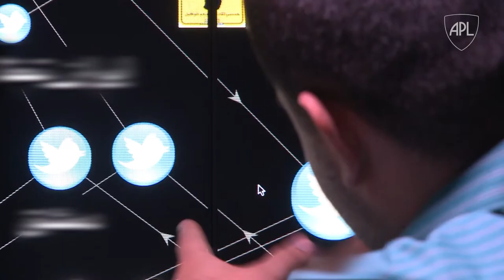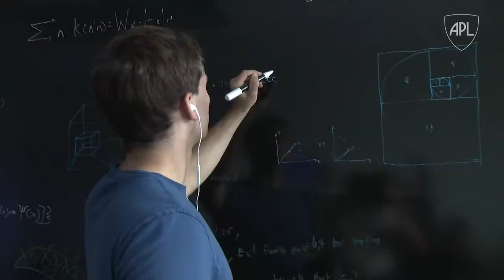Data Science at Johns Hopkins APL: Join Us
The volume of data critical to our national security is growing faster than the number of data analysts who can protect our networks and systems, making it harder to stay ahead of the many threats to our nation. At the Johns Hopkins Applied Physics Laboratory, we’re developing solutions to tackle the most critical cyber challenges.

Ready to join APL’s team of problem solvers? Learn more about career opportunities at APL and apply for these and many other positions